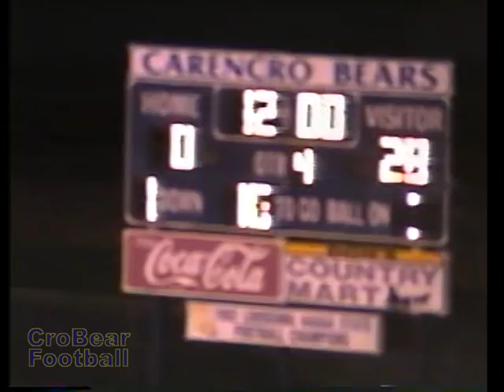Carencro vs. Warren Easton (Playoff) 2001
This is the game video from Playoff Game 1, Game 11, Carencro vs. Warren Easton 2001. This and other information was posted in celebration of the 50th Anniversary of Carencro Bear Football (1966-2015).
Aug 31, 2001 Northside
Sep 07, 2001 Capitol
Sep 14, 2001 Westgate
Sep 21, 2001 *Acadiana
Sep 28, 2001 *Lafayette
Oct 05, 2001 *LaGrange
Oct 12, 2001 *Alfred Barbe
Nov 02, 2001 *Ovey Comeaux
Nov 09, 2001 P-Warren Easton
Nov 16, 2001 P-East Ascension
Nov 23, 2001 P-Acadiana